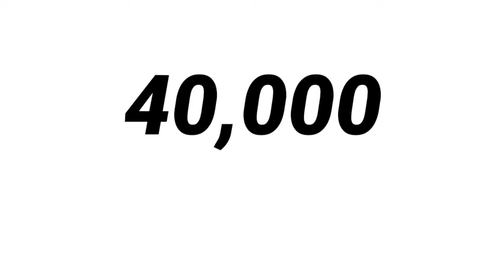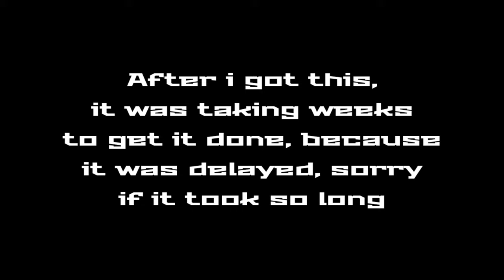The New Haircut (40,000 Subscriber Special)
I did not know I had perfect timing making 40,000 subscribers, and I got a haircut yesterday, so thank you all so much for 40,000 subscribers!